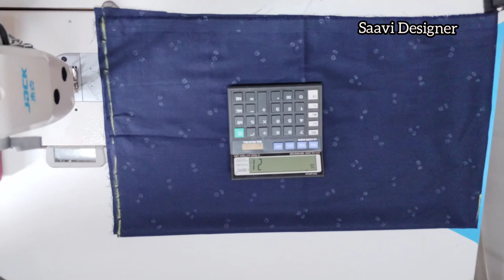Pocket Plazo Pant Cutting And Stitching/ For Any Size / प्लाझो पॅन्ट ची कटिंग आणी स्टिचिंग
Pocket Plazo Pant Cutting And Stitching/ For Any Size / वाल्या प्लाझो पॅन्ट ची कटिंग आणी स्टिचिंग